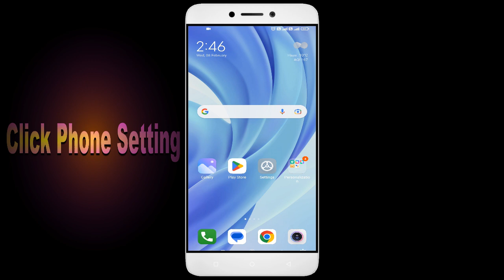How To Fix Unfortunately, Blitz Brigade App has stopped | Keeps Crashing Problem in Android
How To Fix Unfortunately, Blitz Brigade App has stopped | Keeps Crashing Problem in Android | Not Open

In this video, I'm going to show you how to fix Blitz Brigade apps not working. If you're having trouble with your Blitz Brigade app, then this video is for you!

Blitz Brigade is a sport that's growing in Blitz Brigadeity all over the world, and with that comes the need for Blitz Brigade apps. Whether you're in a Blitz Brigade or just interested in the sport, this video will show you how to fix your Blitz Brigade apps so you can play!

Fix Blitz Brigade not open problem,
How to fix Blitz Brigade all problems solve,
How to fix Blitz Brigade not working problem in android phone,
How to fix Blitz Brigade app not open problem in android phone,
Fix Blitz Brigade not working in android,
Blitz Brigade all problems solve,
Blitz Brigade not responding,
How to fix Blitz Brigade keeps stopping error in android mobile,
How to Fix Blitz Brigade App Black Screen Error Problem Solve in Android & Ios
How to Fix Blitz Brigade App Loading Problem in Android
How to Fix Blitz Brigade App Loading Problem in IOS
How to Fix Something Went Wrong and the Service Failed to Start Error in Blitz Brigade App.
How To Fix Unfortunately Blitz Brigade App Has Stopped Error Problem in Android Phone.
How to Fix Solve Blitz Brigade App Not Working | Not Opening | Not Open | Loading Solve Problem in Android & Ios
Blitz Brigade not working,
why Blitz Brigade is not working in my phone,
Blitz Brigade match not starting,
Blitz Brigade not starting,
Blitz Brigade failed to load server list,